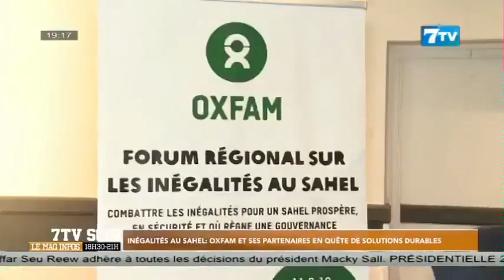Inégalité au Sahel:OXFAM et ses partenaires en quête de solutions durables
Extrait 7tv soir du mardi 11 juillet 2023

7TV est une chaîne généraliste qui exploite l'infotainement avec un accent particulier sur l'information.